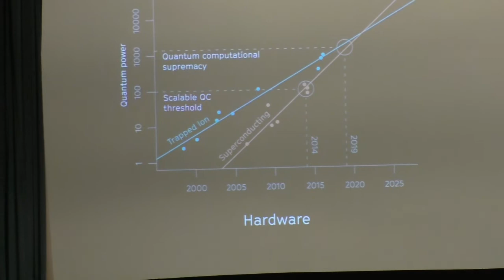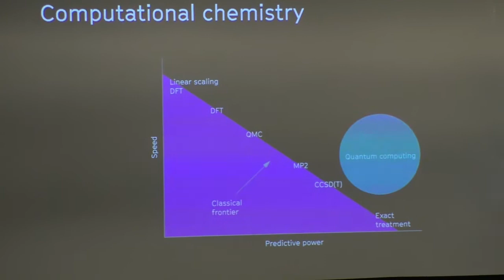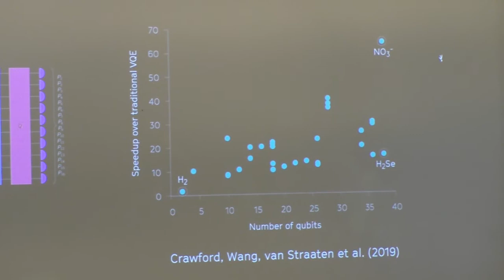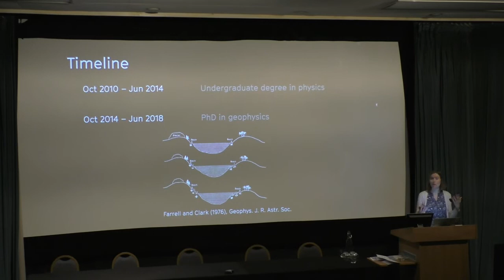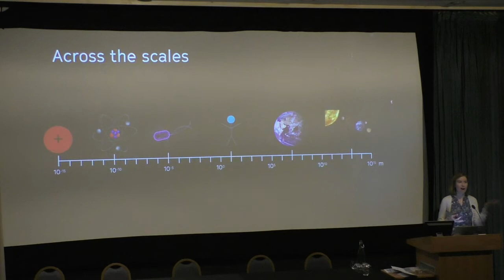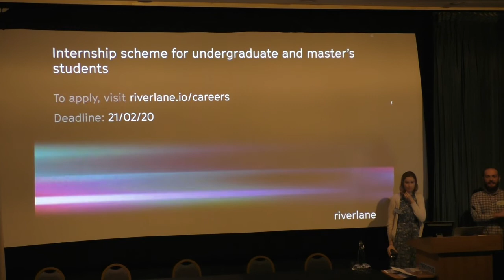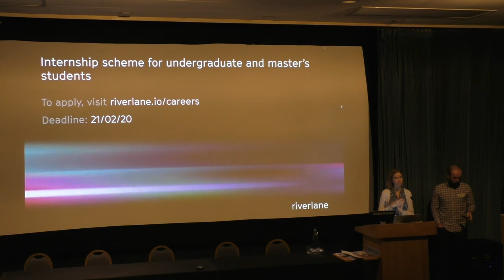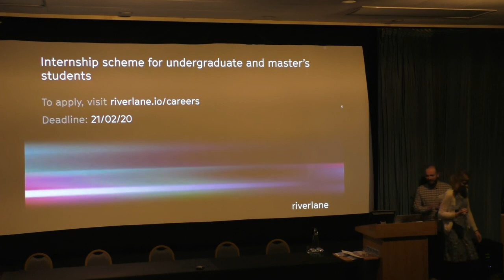Careers in Quantum (CiQ2020): Ophelia Crawford (Riverlane)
Careers in Quantum (CiQ) is a two-day event bridging the gap between skilled students in STEM disciplines and the booming quantum technology industry. With a combination of talks and panel discussions from industrial and academic experts and active networking, attendees have the chance to find out what an engaging scientific career, both inside and outside academia, might look like. Casual networking sessions also give attendees an opportunity to connect to the industry leaders and investigate career opportunities further.

Riverlane is a research-led start-up that builds ground-breaking algorithms and software to unleash the predictive power of quantum computing. We work with visionary chemical, pharmaceuticals and materials companies to develop billion-dollar applications using quantum advantage. Ophelia is working to develop methods to reduce the resources required to perform calculations on quantum computers.

Careers in Quantum (CiQ) is organised by the Quantum Engineering Centre for Doctoral Training (QE-CDT), Bristol, UK.